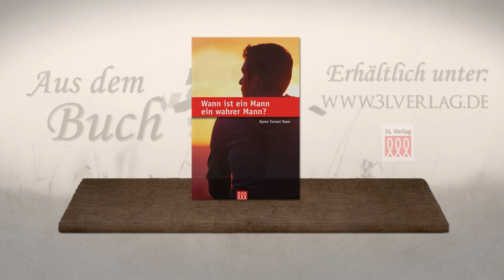06. Aufrichtigkeit: Das WARUM zählt am meisten - Byron Yawn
Aus dem Buch "Wann ist ein Mann ein wahrer Mann?"

Hier handelt es sich um eine erfrischende, herausfordernde, fesselnde und (was am besten ist) biblische Studie über ein Thema, das so oft übersehen, schlecht gehandhabt oder nur durch die Kulturbrille gesehen wird statt unter der Berücksichtigung von biblischen Werten. Byron Yawn begeht diesen Fehler nicht. Das Ergebnis ist ein Buch, das Väter wie Söhne gleichermaßen schätzen werden. Jeder Mann stößt im Laufe seines Lebens auf nicht unerhebliche Schwierigkeiten, die er lösen muss – Probleme, deren Auswirkungen sich oftmals in schlechten Entscheidungen und Überlegungen zeigen. Er fängt damit an, darauf zu hören, was die Schrift zum Thema Männlichkeit zu sagen hat – damit die Schrift unsere Werte formen kann, wie auch unsere Sicht auf die Männlichkeit und unseren Lebensstil als wahre Männer und wahre Jünger Christi. Insbesondere arbeitet Pastor Yawn heraus, dass das Wesen der perfekten Männlichkeit kein erfundener Charakter aus einem Gladiatorenfilm ist; kein weicher, geschlechtsloser Trendsetter mit übertriebener postmoderner Sensibilität; und kein herumschreiender Tyrann, der Einschüchterung mit Autorität verwechselt. Der Archetypus und Inbegriff für alles, was ein reifer Mann sein sollte, ist Jesus Christus.